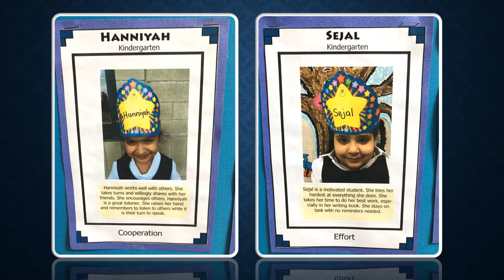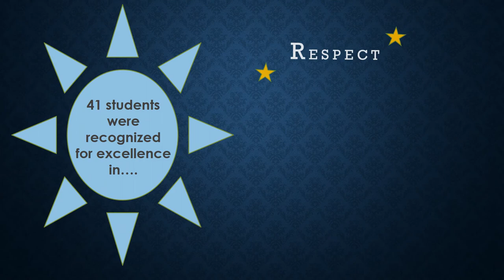Guiding Stars March 2018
Harry Sayers proudly presents their Guiding Stars for Term 2.